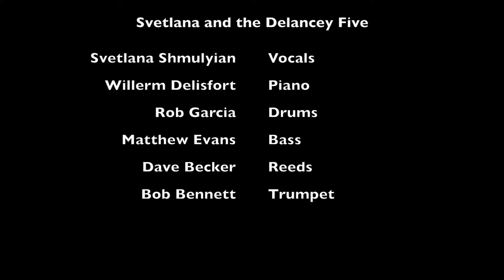Blue Skies Svetlana 120818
The Delancey Five in concert with Svetlana on December 8, 2016